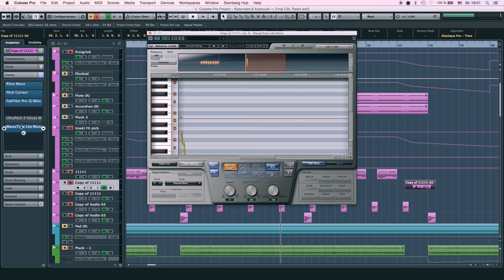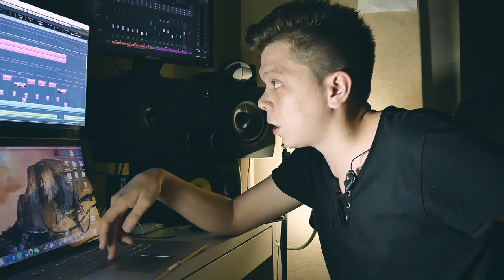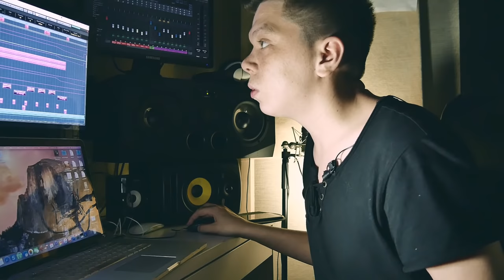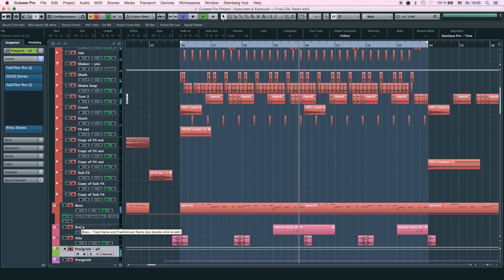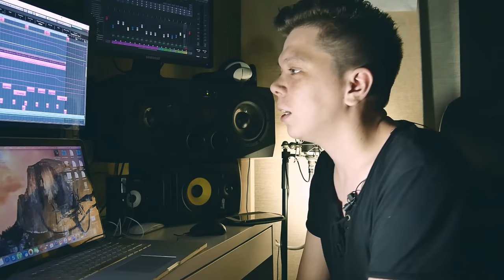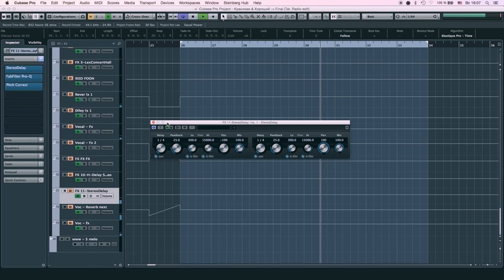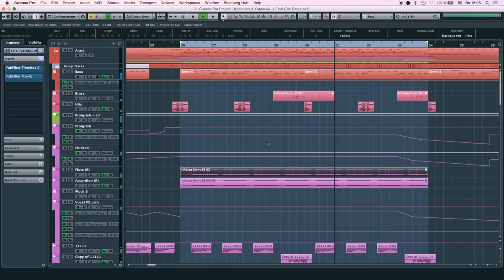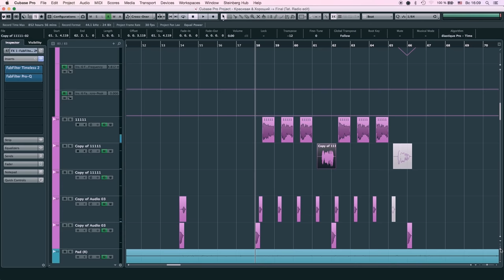КАК НАПИСАТЬ ХИТ ???!!! Elvin Grey - Черноглазая"Cubase"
Elvin Grey - Черноглазая

ОРГАНИЗАЦИЯ КОНЦЕРТОВ:
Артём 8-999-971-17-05